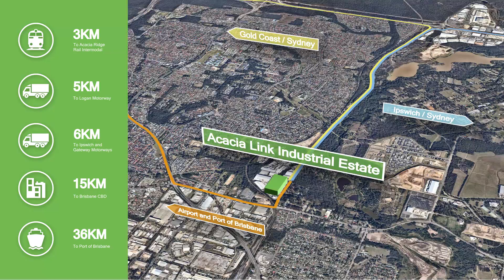Acacia Link Industrial Estate - Goodman Australia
Located in the popular industrial precinct of Acacia Ridge, Acacia Link Industrial Estate is ideal for logistics and distribution users offering modern industrial facilities close to major arterial roads. Take a fly-through this modern, flexible warehouse & office facility.